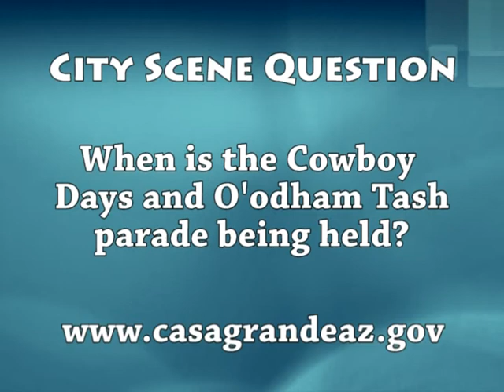City Scene: January 2016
This month on City Scene we will discuss rodeo time in Casa Grande. We'll give you all the details on this year's Cowboy Days and O'odham Tash.